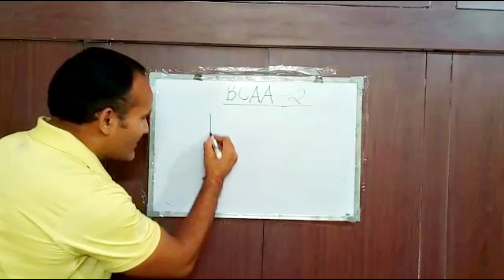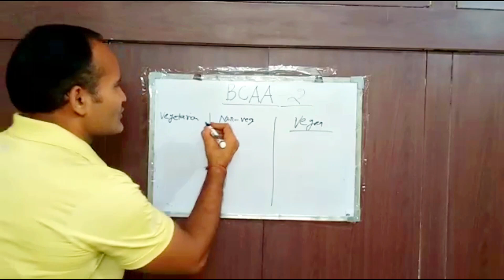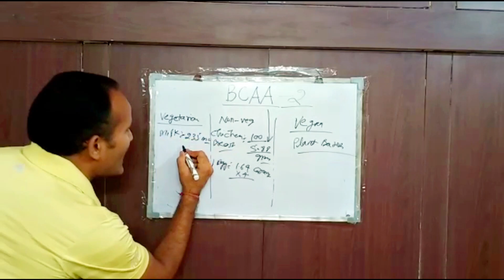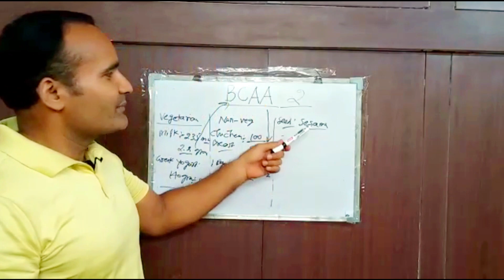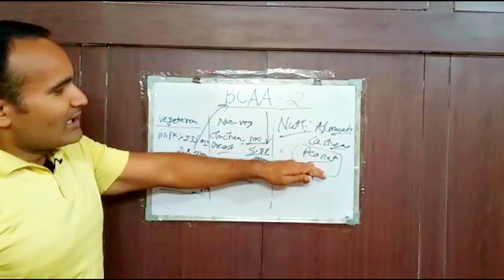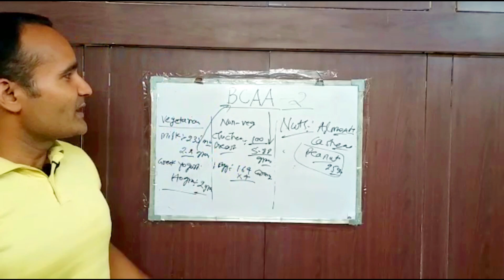What is BCAA // Importance of BCAA. PART 2.